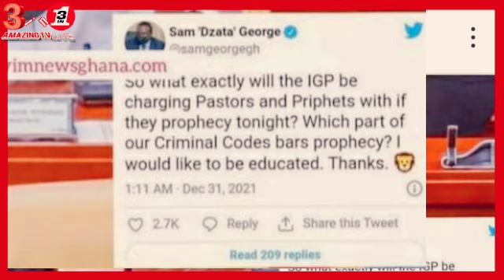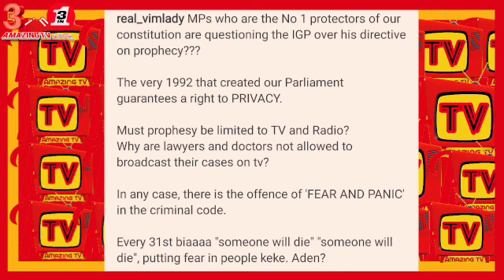Masa Stop That N0nsense And W!se Up - Vim Lady Bl@sted Sam George.